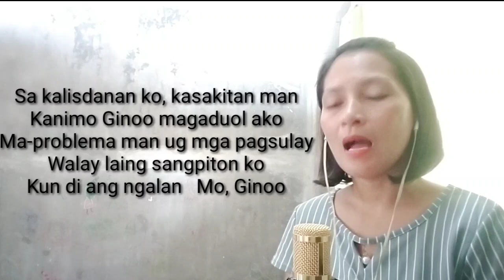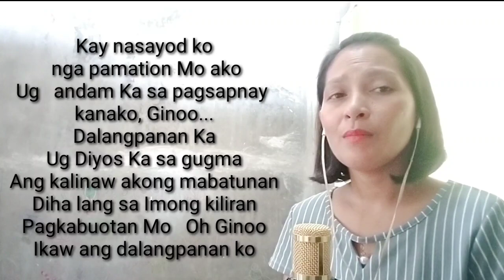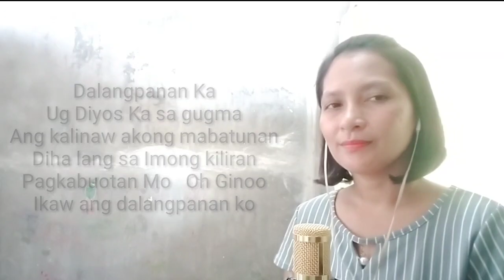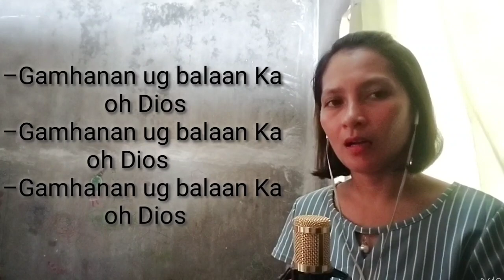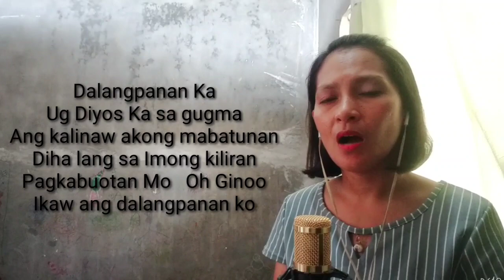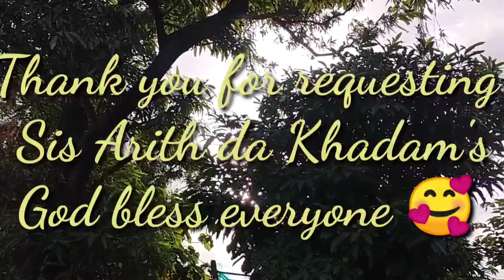DALANGPANAN KA w/lyrics|ER LYN cover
This songs was  requested by Sis @maredithjanoras2500 ..Hope you like my version sissykoy and I hope that this song will inspire you..God bless always 🥰🥰

Music credits to: Pinoy Christian Music